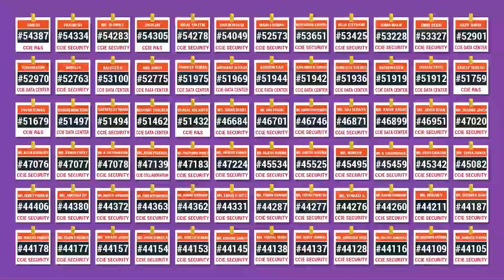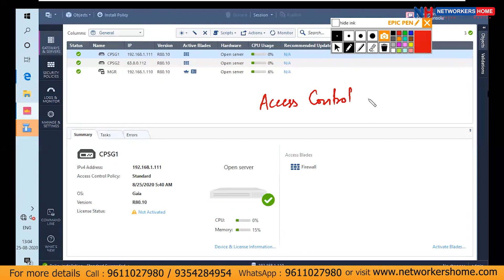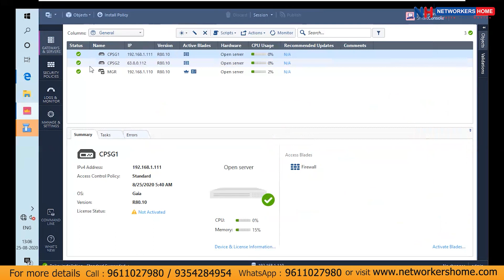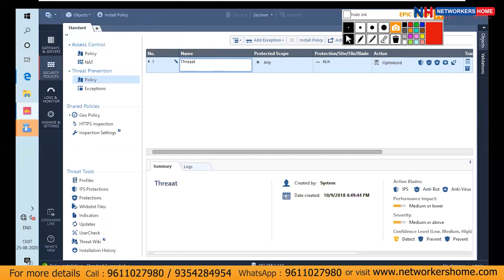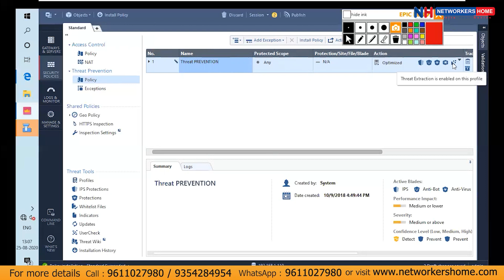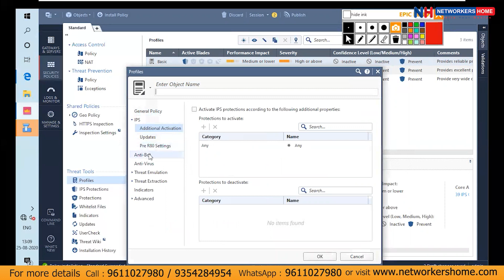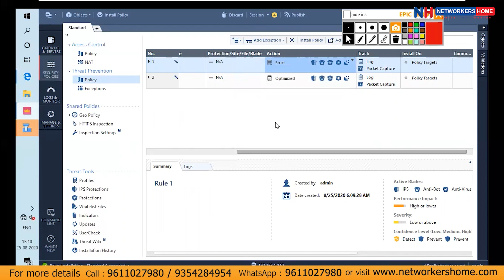Comprehensive Threat Prevention with Checkpoint Firewall: Expert Training Course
Welcome back to Networkers Home! In this video, we'll dive into threat prevention using Checkpoint Firewall. We'll discuss key concepts like Access Control policies, URL filtering, HTTPS inspection, and the powerful Threat Prevention package that includes Antivirus, IPS, and Threat Emulation. Watch as we walk you through the configuration and management of these policies in the Checkpoint Smart Console. Whether you're new to Checkpoint or looking to enhance your skills, this tutorial is packed with essential information to help you secure your corporate environment.

📚 Here you will learn:

👉 Introduction to Checkpoint Firewall
👉 Access Control Policies
👉 URL Filtering
👉 HTTPS Inspection
👉 Threat Prevention Package
👉 Antivirus Protection
👉 Intrusion Prevention System (IPS)
👉 Threat Emulation

Whether you're new to Checkpoint or looking to enhance your skills, this tutorial provides valuable insights to help secure your corporate environment.

📚 Placement Programs:
CCNA + CCNP Combo

📘 Cisco Courses:
CCNA Course 200-301

🔥 Firewall Courses:
F5 LTM v13

☁️ Cloud and Security:
AWS Associate